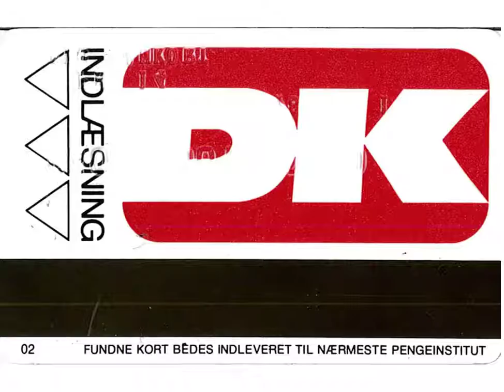Sort Banan LORT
Punkbandet Sort Banan fra Vanløse har produceret en stærk og vedkommende video til deres undergrundshit LORT. Det er sandt fordi det er ægte! Giv pokker i systemet og gå agurk til Sort Banan!